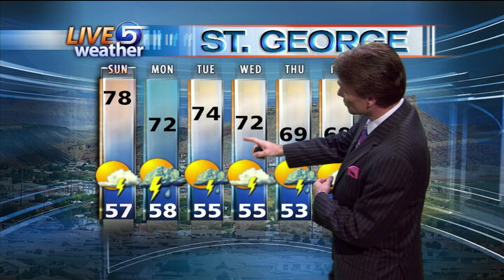Dan Pope Evening Weather KSL-TV 10.16.2010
After a spectacular day today (high 79 - record 85) we're cooling off on Sunday as a splitting storm system begins to have an impact on the region.  Isolated to widely scattered thunderstorms will develop on Sunday, followed by more numerous showers and thunderstorms in Central and Southern Utah on Monday.  The North essentially misses out on most of the storm as it splits and heads primarily into Southern California, Southern Nevada and Southern Utah.  Highs cool into the 60's on Sunday and Monday in Salt Lake City and our best chance for showers will be late Sunday and Sunday night.  It appears the storm will probably be heading south on Monday, so only a slight chance for a thunderstorm on Monday, mainly in the morning, then mostly sunny to partly cloudy skies Tuesday through Friday...with highs in the upper 60's to low 70's.  Certified Broadcast Meteorologist Dan Pope, Live 5 Weather HD, KSL-TV, Salt Lake City Utah.